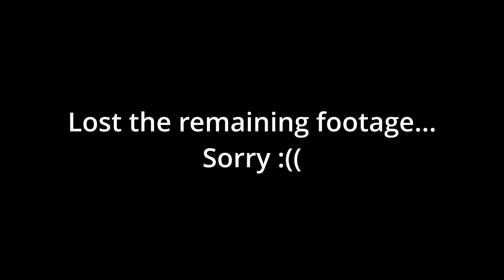Modern Warfare Remasterd in 2022...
In this video i play the most forgotten Call of Duty ever! AKA Call of Duty Modern Warfare Remasterd.

If you are reading this ily :D
-RED